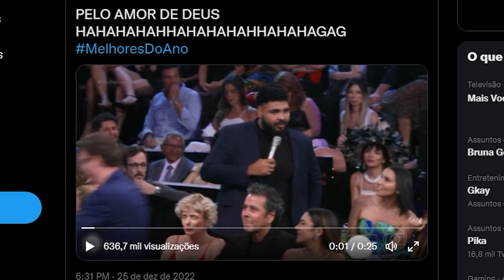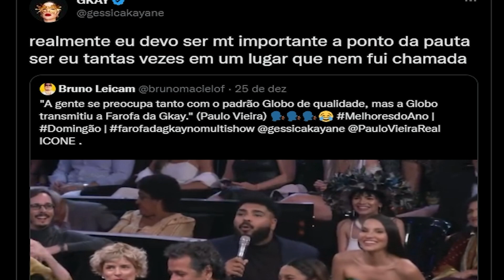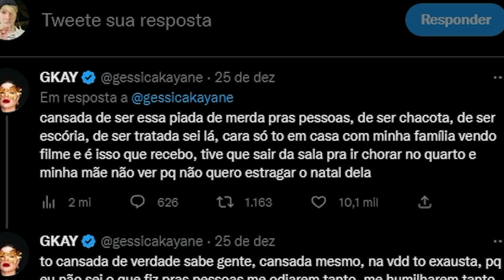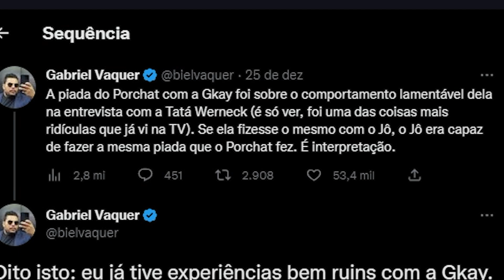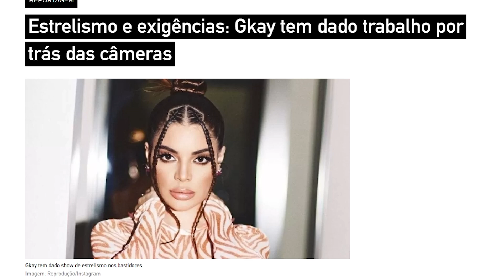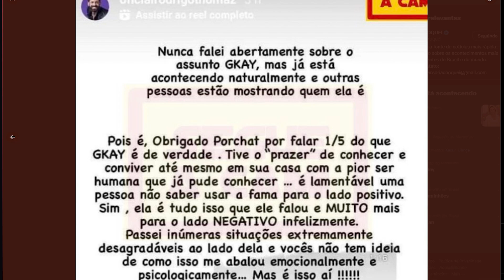Entendendo a polêmica da Gkay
Tretas, polêmicas, exposeds e muito mais nesse vídeo incrível feito por esse Youtuber lindo que é o Goularte, muito irado ele. Daora. Eae Gkay.

▣ Obrigado =D